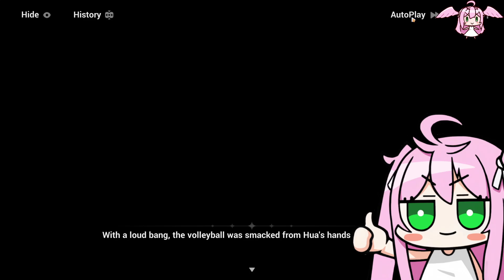HI3 - Time to clean out the rest of weeklies + more event